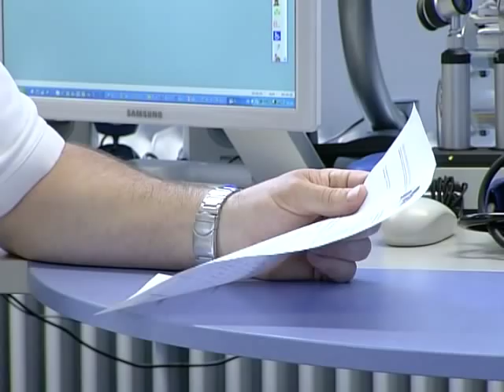Dr.med. Georg Schratzlseer und Dr. med. Barbara Deyhle-Oeben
Als Hausarztpraxis sehen wir es als unsere Aufgabe an, unsere Patienten in allen gesundheitlichen Fragen umfassend zu versorgen und zu beraten. Wir nehmen uns Zeit für Ihre Gesundheit. Neben der medizinichen Betreuung ist das Arzt- Patienten- Gespräch für uns eine maßgebliche Komponente der Diagnose, um auch körperlich- seelische Zusammenhänge mit einzubeziehen und zu bewerten.